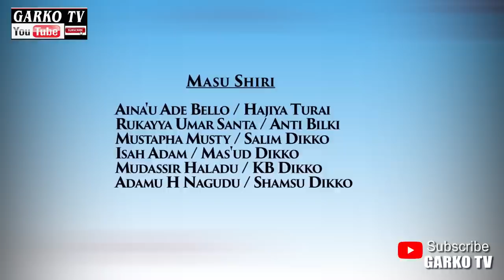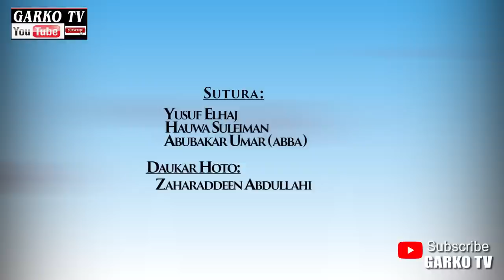YAN ZAMANI EPISODE 108 SEASON 8 House Drama Series